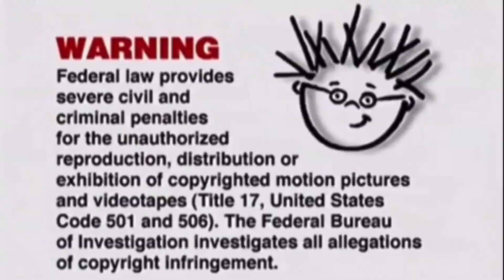Scribble Scrubbies Gone Wild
Clips and audio from Baby Einstein, SpongeBob, Thomas, Mr. Bean, Tourettes Guy, Little Einsteins: Orchestra Ocean Treasure Hunt, Grand Theft Auto IV, TestCraftFabrink.

SFX provided by sound fx beats, James A Williams, BLG, Jordan F, ThatOneDude.

A little edit I made while I had a stomach bug.

Reuploaded to add more stuff for my own source of liking.